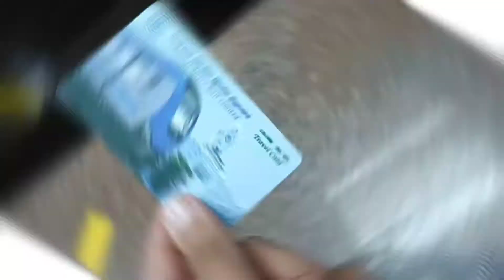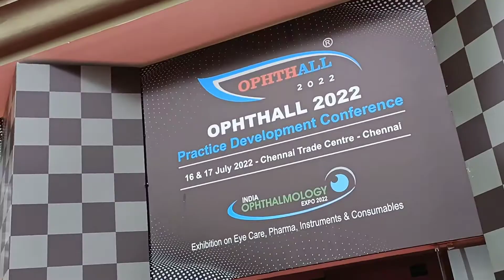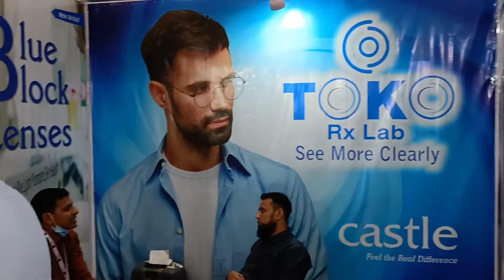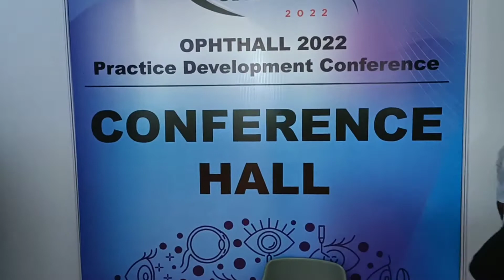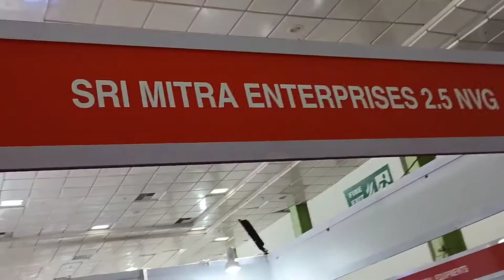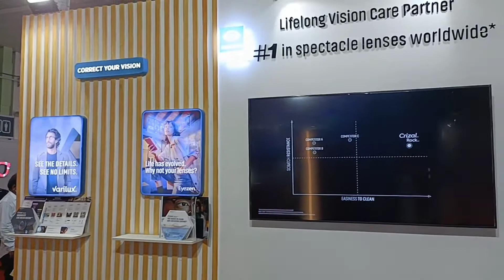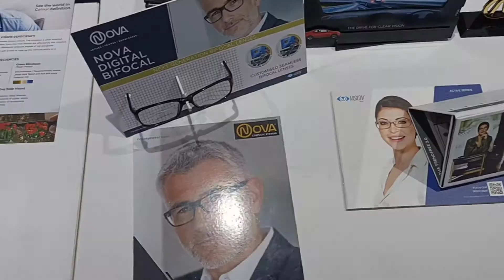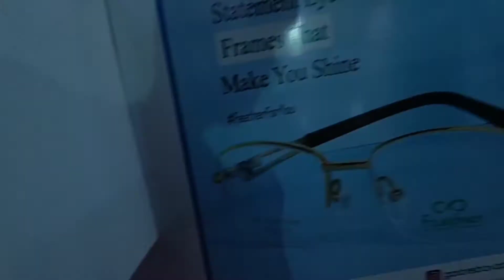INDIAN LARGEST OPTICAL EXPO IN CHENNAI || VLOG 2 BY SYED NOUMAAN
ORGANISED BY IIOO Expo (India International Optical & Ophthalmology Expo) 2022

I SYED NOUMAAN WAS A PART OF
IIOO Expo (India International Optical & Ophthalmology Expo) is held in Chennai Trade Center Chennai on 16 to 18 July 2022 showing the companies news of India and internationals related to sectors B2b, Eye care products, Eyewear, Fashion, Optics

Where is taking place IIOO Expo (India International Optical & Ophthalmology Expo)?
IIOO Expo (India International Optical & Ophthalmology Expo) takes place in Chennai, India and is held at Chennai Trade Center on the street Poonamali High Road, 600010 Chennai, Tamil Nadu, India in city.

What is exhibited in IIOO Expo (India International Optical & Ophthalmology Expo)?
In IIOO Expo (India International Optical & Ophthalmology Expo) there are appointments with national and international exhibitors B2b, Eye care products, Eyewear, Fashion, Optics, other trade shows in Fashion